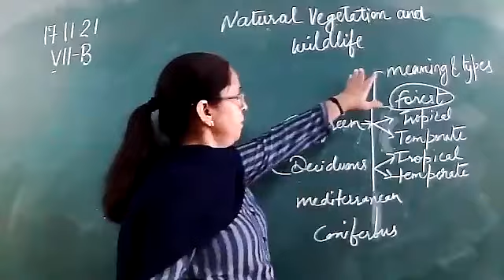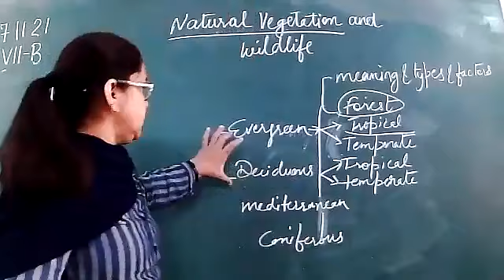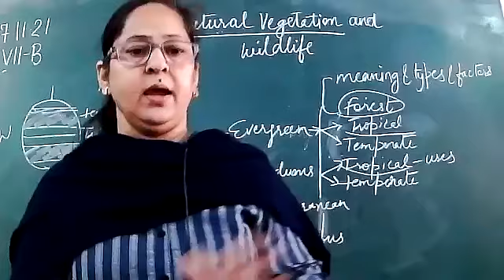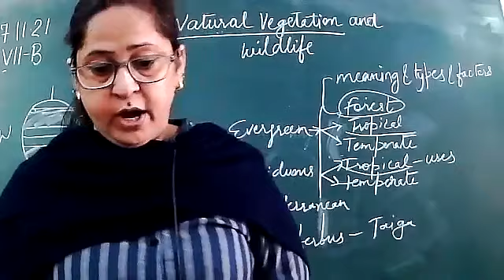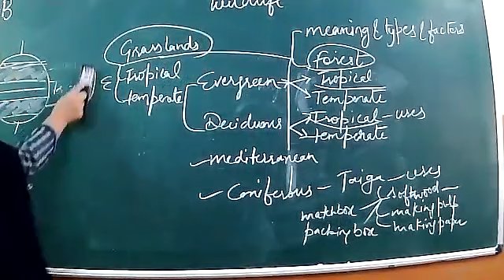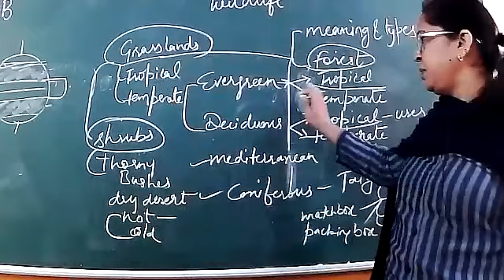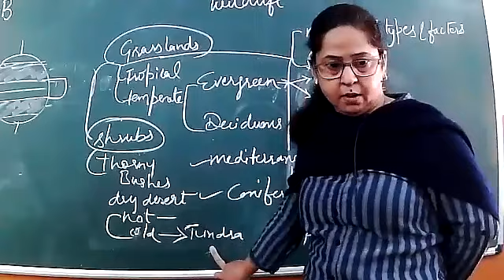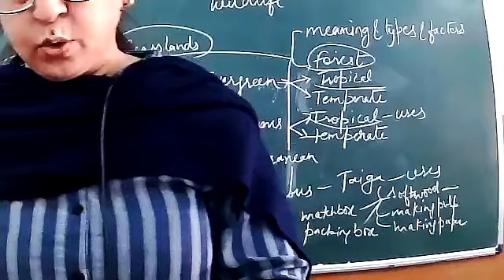17.11.21 I CLASS VII B C I GEOGRAPHY I